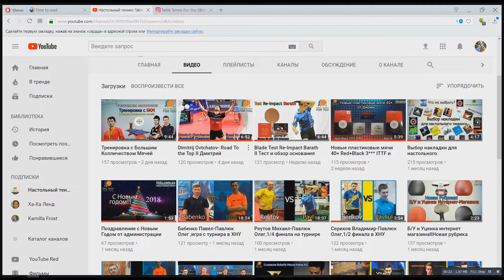Павлюк Олег -Бабенко Павел,полуфинал турнира II Pavliuk-Babenko semifinal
Павлюк Олег -Бабенко Павел,полуфинал турнира в университете имени В.Н.Каразина II Pavliuk-Babenko semifinal

Одни из лучших пластиковых мячей!

Хочу вам напомнить что если у вас будут вопросы при выборе ракетки,накладки,основания,мячей и всего остального,косаемого настольного тенниса обращайтесь в наш магазин и мы вам поможем в выборе нужного для вас инвентаря,при этом сэкономив деньги!

 (tt4u.com.ua)  осуществляет доставку по Харькову,всей Украине  и по всему миру.Все для вашего комфортного развития в настольном теннисе! Покупай то,что нужно!
Table Tennis For You это:
-самые низкие цены на товары;
-бесплатный и качественный сервис магазина;
-быстрая и удобная доставка.

Вы можете сделать заказ через наш сайт/или наши телефоны/е-мейл/наши аккаунты в соц.сетях!